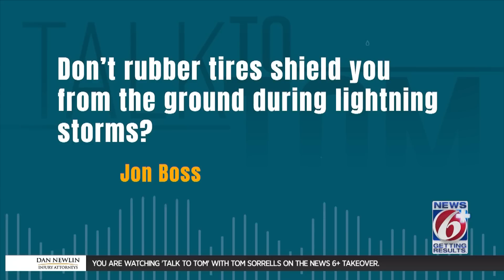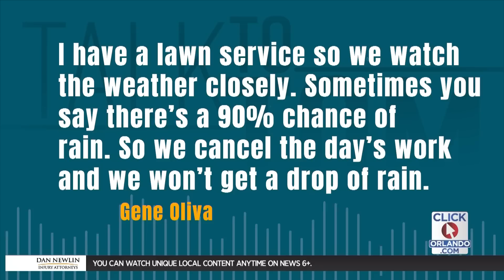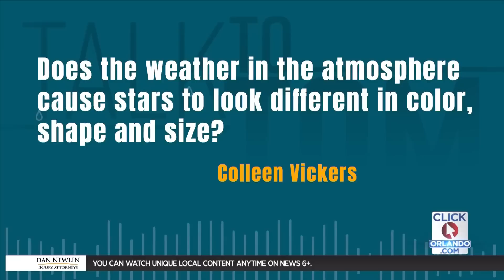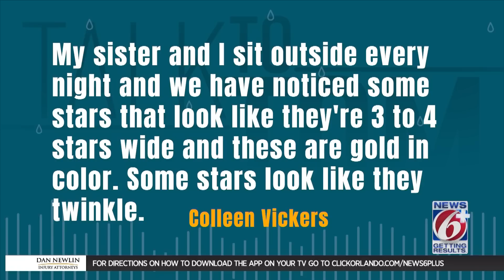New plan to sink massive seaweed blob heading for Florida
A nearly 5,000-mile-wide blob of seaweed heading towards Florida has been seen from space and washing ashore in parts of Florida.

“We’ve already seen some of this arriving in Key West,” said Florida Atlantic University Research Professor Brian Lapointe.

Lapointe has years of experience studying seagrass and water quality. He recently joined News 6 Chief Meteorologist Tom Sorrells on an episode of Talk To Tom to discuss the unusually large gathering of seaweed heading towards our state and solutions to what could soon become a smelly problem.